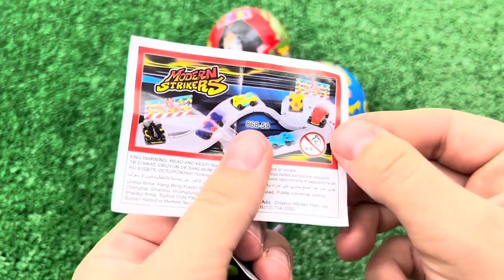Mukbang Fire Spicy Noodle Tteokbokki 불닭볶음면 떡볶이 TV 속 편의점 음식 먹방 DUBYBUBA도나 2 Candy